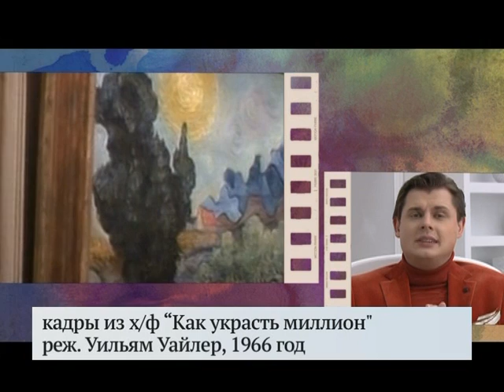Фильмы с Одри Хепберн (представляет Е. Понасенков)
Авторская рубрика известного режиссера и историка Евгения Понасенкова на телеканале «Москва-Доверие», 2013 г.